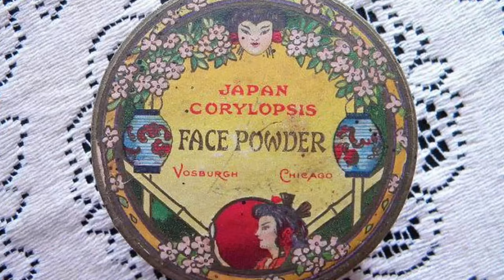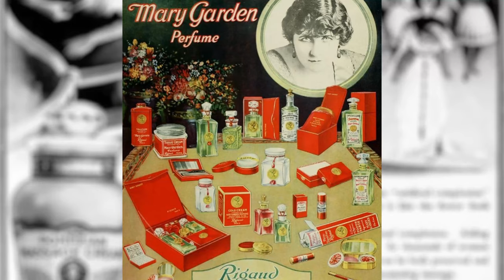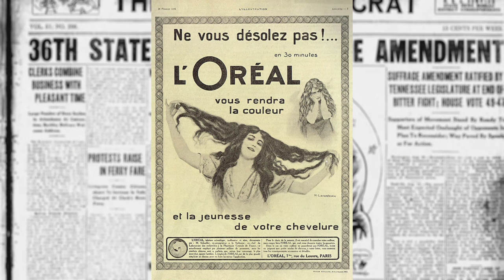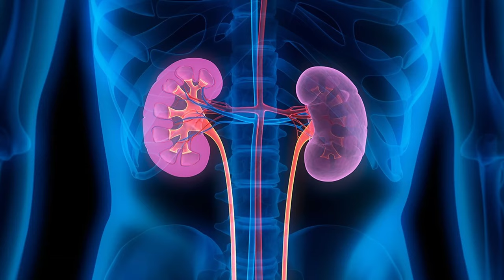The Dark Side & Origin Of Make-up Industry | मेकअप इंडस्ट्री का असली सच ! | Fact Desi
In This Video We Will Discuss About The Origin And Dark Secret Of Make-up / Cosmetic Industry
Chapters:
00:00 Intro
00:50 Origin Of Makeup
03:40 Make Up Industry In India
03:51 First Cosmetic Company Of India Lakme
05:12 Decline Of Make up In britain
06:10 the Dark side Of Make up/ cosmetic